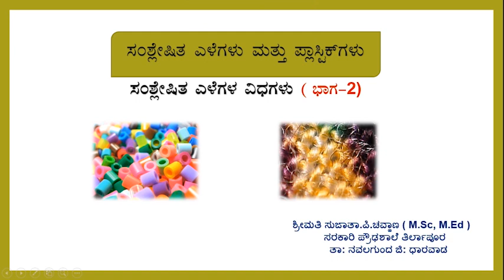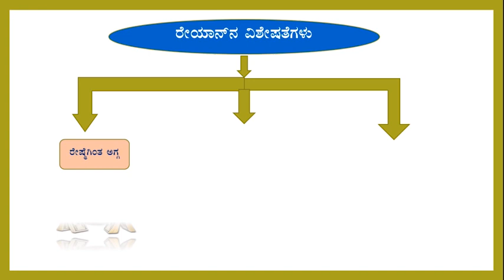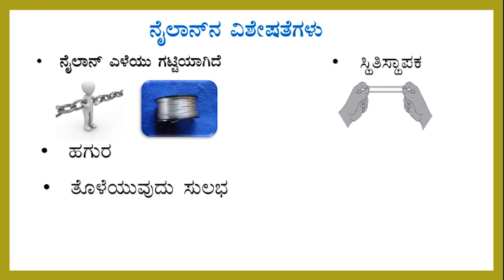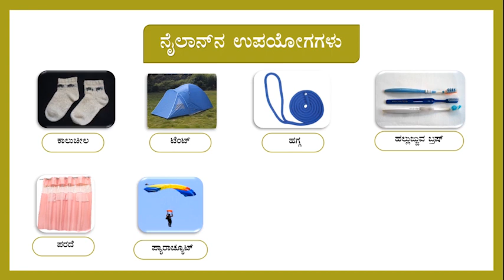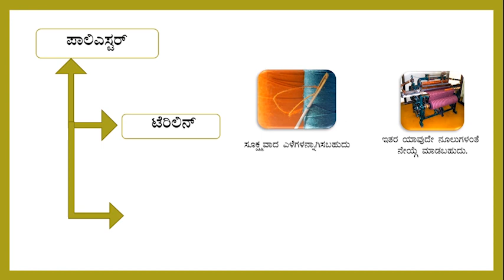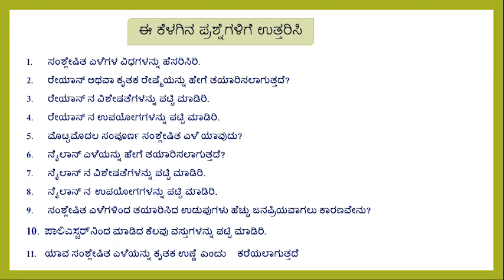8th ಸಂಶ್ಲೇಷಿತ ಎಳೆಗಳ ವಿಧಗಳು (8th Synthetic Fibers and Plastics in Kannada Part 2)